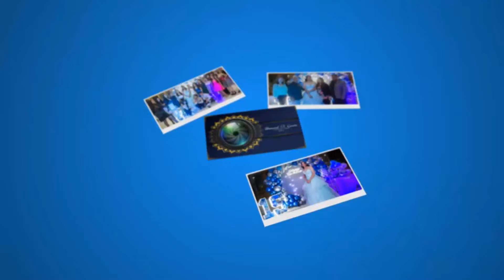15 AÑOS DE DIANA VALENTINA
Lugar: Club Hogar Canario
El Paraiso, Caracas Venezuela
Salon Archipielago
Fecha: sabado 02 de Diciembre de 2023